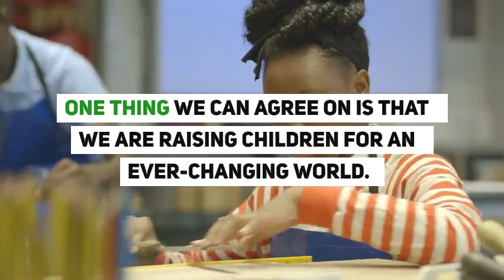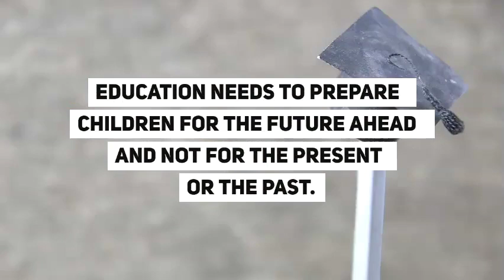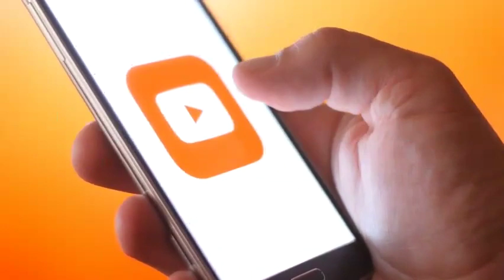Skills for the future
Parents are you aware of the skills needed to thrive in today's world and the future? According to the World Economic Forum Creativity is #3 on the top 10 list of skills needed.